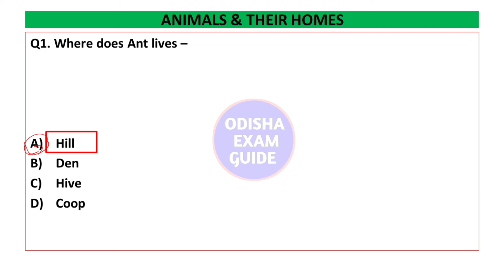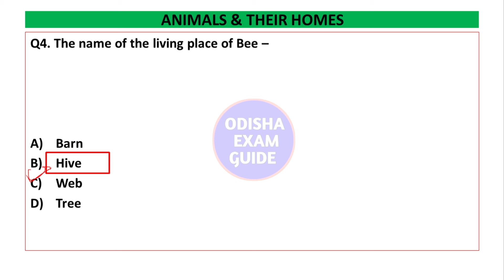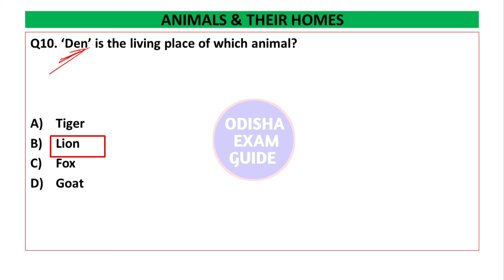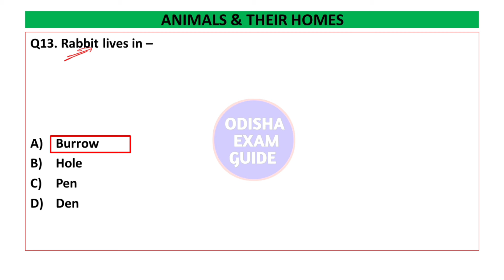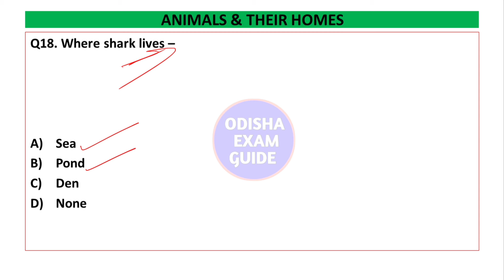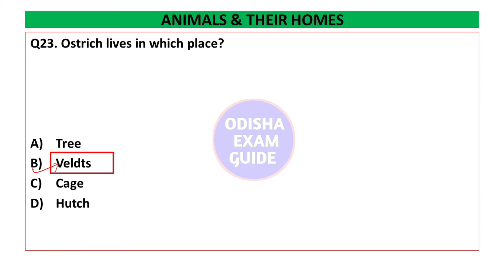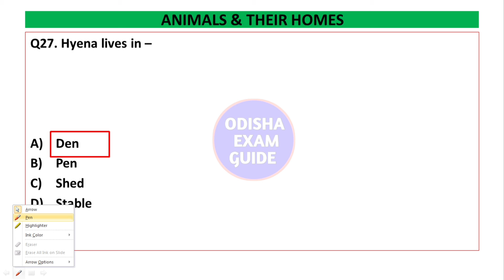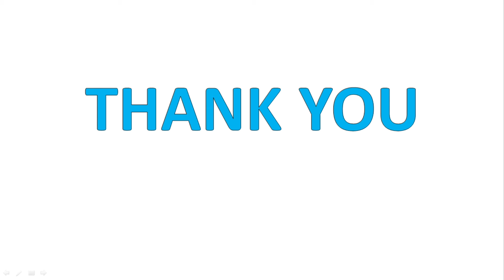Gk for ri amin sfs icds| Gk for forest guard lsi forester| animals & their homes| animals home name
Gk for ri amin sfs icds| Gk for forest guard lsi forester| animals & their homes| animals home name| @odishaexamguide3714